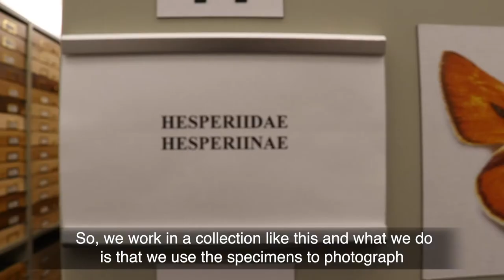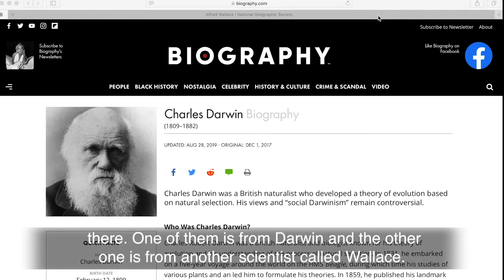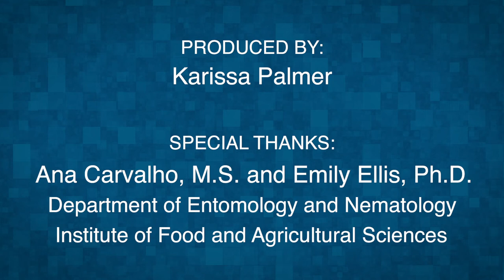UV Patterns in Butterflies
Explore Research at the University of Florida: Ana Carvalho, a Ph.D. student at the University of Florida, is studying how UV patterns in butterflies are different in males and females. Ana and her team collect data by taking pictures of pyramid butterflies and examining the patterns that are not visible to the human eye.